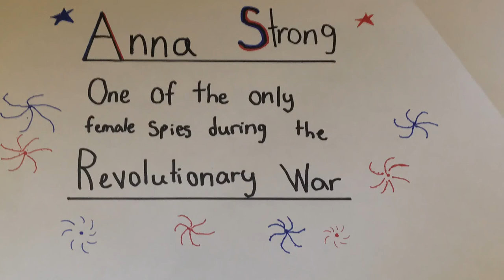Anna Strong | Spy of the American Revolution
A short stopmotion video of one our nations first female spies.